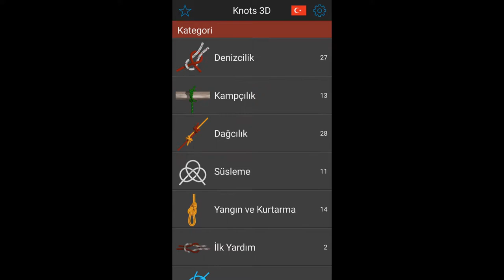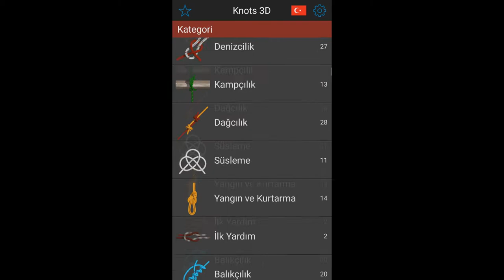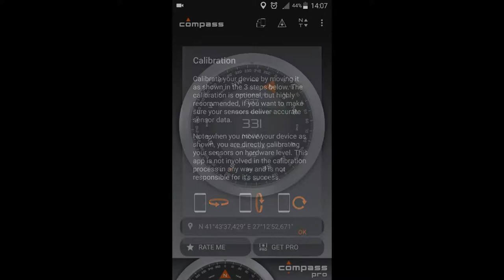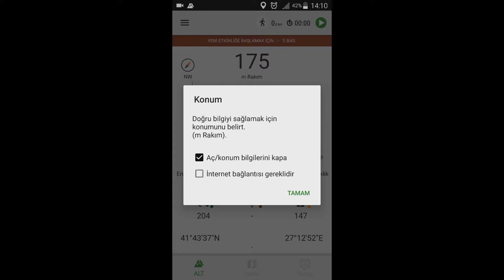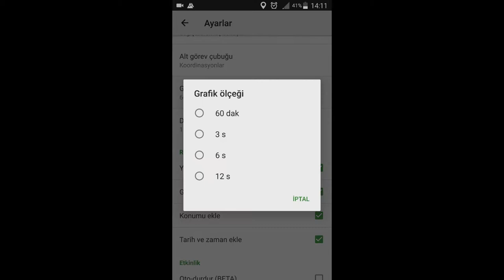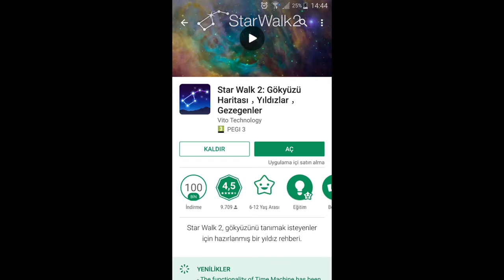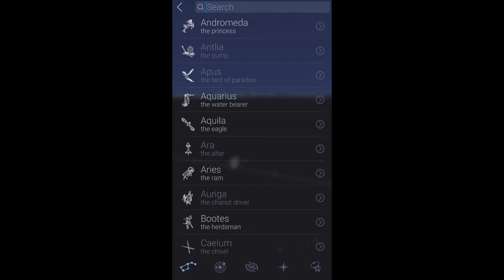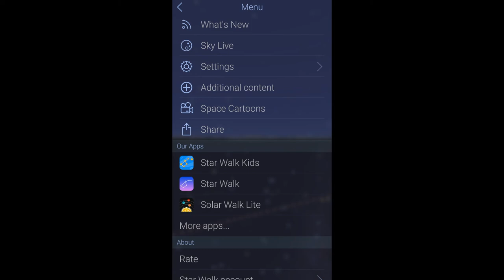DOĞADA İŞİNİZE YARAYABİLECEK 4 MOBİL UYGULAMA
Doğada işinize yarayabileceğini düşündüğüm benimde kullanmış olduğum mobil uygulamalar.